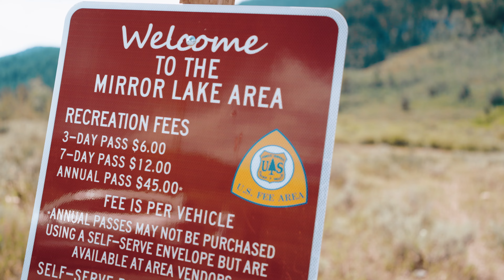Hot Dogs and Smores and Day Camping in Utah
We took a day trip out into the Uinta Mountains!

It's about a forty minute drive from Park City and it is an absolute MUST. We had originally pre purchased a camp site on Mirror Lake so that we could roast marshmallows and hot dogs, but um...I booked it for the wrong day accidentally. But fear not! Wasatch National Forest has plenty of options for day camping!

There are SO many other options for camping! In fact, we ended up at Butterfly Lake and you don't have to make a reservation for there, and it was absolutely gorgeous! Probably even better than Mirror Lake as there was NOBODY around and it felt like we had the whole lake to ourselves.

Olivia tried her first hot dog (barely) and SAID she liked it, but she refused another bite. We roasted some smore's, we played Bananagrams and Spades, and just had a very relaxing afternoon in the pleasant summer mountain weather. I can't tell you how much nicer it is than Texas here. Oh wait, I can. It's WAY better. It's actually pleasant weather.

The Christmas Couple loves to travel, and we love to have fun, but mostly we love Christmas. Oh. Also we love Disney. Christmas and Disney are our JAM. Join us as we visit some of our favorite Christmas destinations during the Christmas season and try the best all these places have to offer; and when it's the offseason, join us as we travel across the United States and visit tons of cool travel destinations! Including Disneyworld and Disneyland! We just want to share our good time with you!